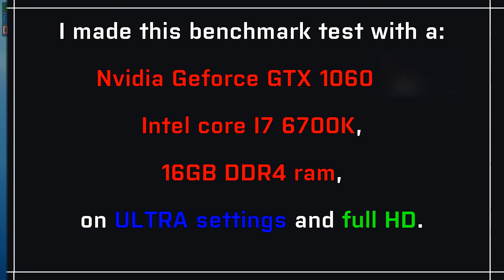Battlefield V Alpha | BENCHMARK TEST | [GTX 1060 6GB] | ULTRA settings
This is the Battlefield 5 Alpha benchmarktest.
i have:

16 GB DDr4 RAM